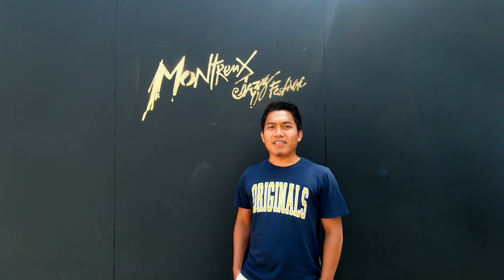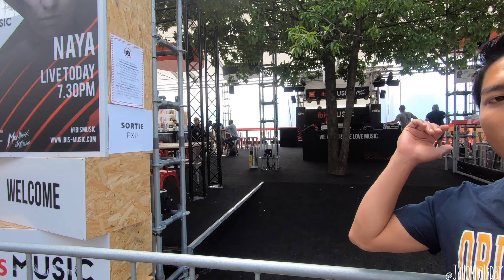VLOG SONTOL PERGI KE MONTRUEX JAZZ FESTIVAL 2019! PEMUDA LOMBOK YANG LAGI NAEK DAUN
SONTOL SESSION